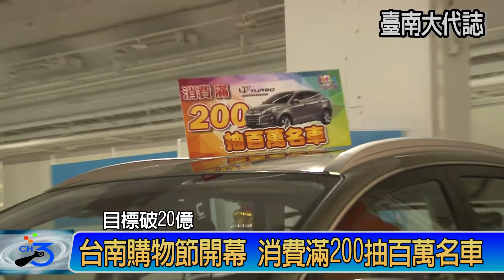台南購物節開幕 消費滿200抽百萬名車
2017臺南購物節暨「臺南商展」今(24)日於南紡世貿展覽中心熱鬧登場，李孟諺代理市長親臨活動現場主持開幕典禮，並和與會貴賓共同揭開總值約400萬的好禮獎項。李代理市長表示，臺南購物節參與的百貨公司、賣場及店家數量年年成長，已高達1,646家，展售商品包羅萬象，提供多樣性的優惠好康商品，歡迎全國民眾踴躍來臺南購物，以最超值價格買到臺南優質商品，再把百萬名車開回家。